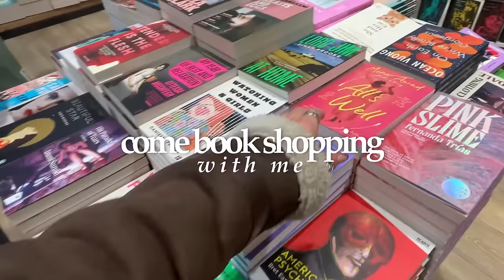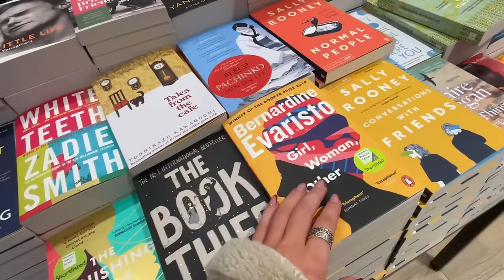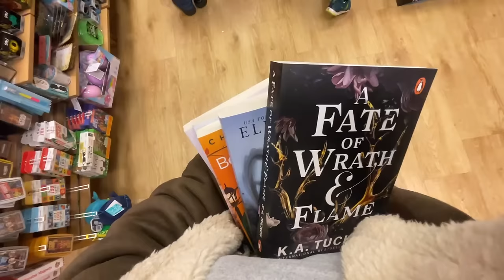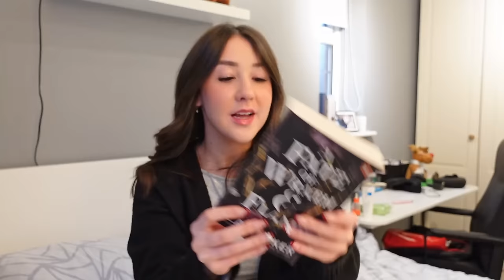come book shopping with me📖✨cozy bookstore vlog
hi guys!!

love always,
ellen x

🛍️amazon wishlist